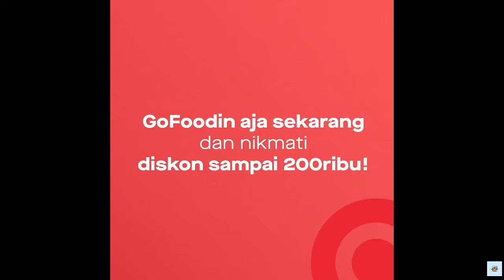[TREASURE x TOKOPEDIA] BEHIND THE STAGE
TREASURE x TOKOPEDIA  |  NOVEMBER 2021
BEHIND THE STAGE

Note : If you need a some subtitle, you can comment for request